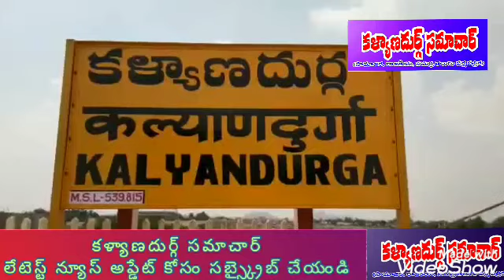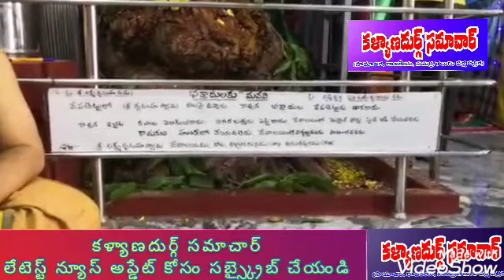కళ్యాణదుర్గం లో ముక్కోటి వైకుంఠ ఏకాదశి సందర్భంగా ప్రత్యేక పూజలు || కళ్యాణదుర్గ్ సమాచార్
ఆర్.కె.నెపోలియన్ ఎడిటర్
పురాతన ఆలయాల్లో ముక్కోటి వైకుంఠ ఏకాదశి  సందర్భంగా ప్రాచీన ఆలయాల్లో ఉత్తరద్వార ప్రవేశానికి మేకుజవా నుండి క్యూలైన్లలో కిటకిటలాడుతూ భక్తులు పోటెత్తారు.

అనంతపురం జిల్లా కళ్యాణదుర్గం నియోజకవర్గం లోని ప్రత్యేక పూల అలంకరణ లతో పలు ప్రత్యేక అభిషేకాలతో వేపులపర్తి గ్రామంలోని పురాతన రంగనాథ స్వామి, కంబదూరు లోని కమల మల్లేశ్వర స్వామి , కళ్యాణదుర్గం పట్టణం లోని,
కోట పట్టాభిరామ స్వామి,  శ్రీ వెంకటేశ్వర స్వామి, శ్రీ లక్ష్మినరసింహా స్వామి, శ్రీ సాయి బాబా, పలు ఆలయాల్లో ను ఉత్తర ద్వారా ప్రవేశానికి భక్తులు పోటీ పడ్డారు. ముక్కోటి ఏకాదశి సందర్భంగా వేకువనే పలు ఆలయాల్లో బారులు తీరి మొక్కులు తీర్చుకున్నారు. కళ్యాణదుర్గం తెలుగుదేశం పార్టీ నియోజకవర్గ ఇన్చార్జి ఉమామహేశ్వర నాయుడు బ్రహ్మసముద్రం మండలం పురాతన ఆలయం లో ఉత్తర ద్వారా ప్రవేశం ద్వారా రంగనాథ స్వామి వారిని దర్శనం చేసుకున్నారు.
కళ్యాణదుర్గ్ సమాచార్ లేటెస్ట్ న్యూస్ అప్డేట్ కోసం సబ్స్క్రైబ్ చేయండి